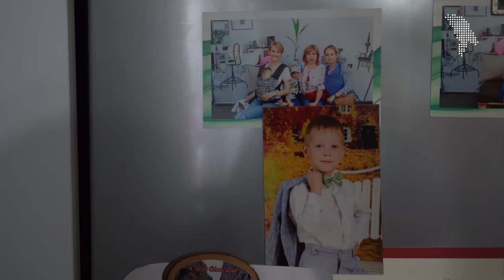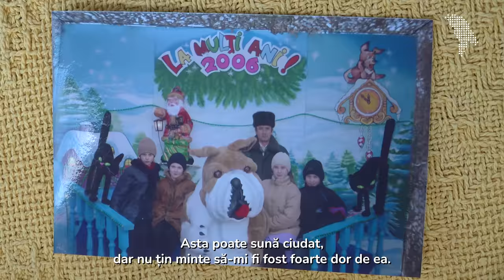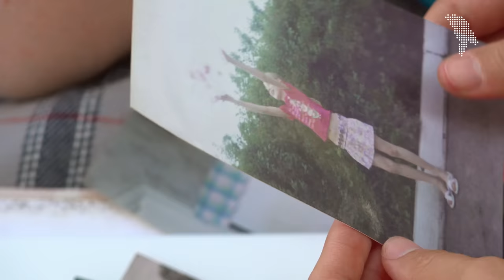Diana Ivanov și mama ei: violența față de copil, terapie și împăcare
Diana Ivanov este cunoscută de comunitatea ei pe social media datorită eforturilor pe care le depune pentru a arăta alte modele de educare a copiilor decât cele pe care le-am moștenit de la o societate post-sovietică și foarte tradiționalistă. Puțini, însă, știu cum i-a fost copilăria și adolescența, perioadă în care Diana a fost victimă a violenței fizice și psihologice din partea mamei sale.
Nici Marina, mama Dianei, nu se poate lăuda cu o copilărie sau adolescență frumoasă - a văzut multă violență, sărăcie, moarte și alcoolism. Odată căsătorită, și-a construit o carieră în armata Republicii Moldova alături de soțul său. Familia lor locuia pe teritoriul unui orășel militar, în mijloc de câmp, bine păzit și înconjurat cu sârmă ghimpată.
Descoperă istoriile Dianei și a Marinei și vezi cum a evoluat relația lor de la violență la depresie severă, terapie și împăcare.

0:00 - intro
01:10 - copilăria Dianei
01:44 - copilăria Marinei
03:00 - psihologa despre fetițele, care au au fost victimele violenței
04:17 - „în copilărie când părinții te bat, parcă e o normalitate”
6:09 - un caz concret de violență din partea mamei
8:43 - emigrarea Marinei în Italia
10:57- confesiunea față de fiice și revenirea mamei
12:03 - cine trebuie să facă primul pas spre împăcare? răspunsul psihologei
13:35 - depresia severă și cancerul Marinei
21:17 - Marina decide să meargă la psihiatru, Diana face terapia Gestalt
27:18 - reparația relației dintre Diana și Marina
28:55 - emigrarea Dianei